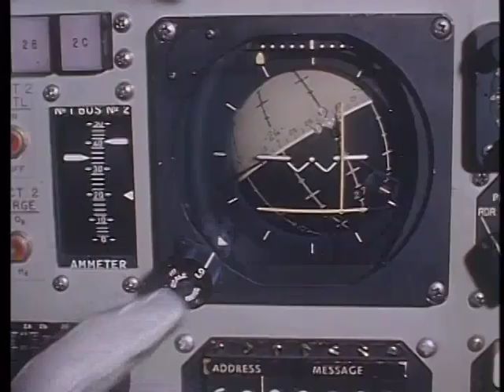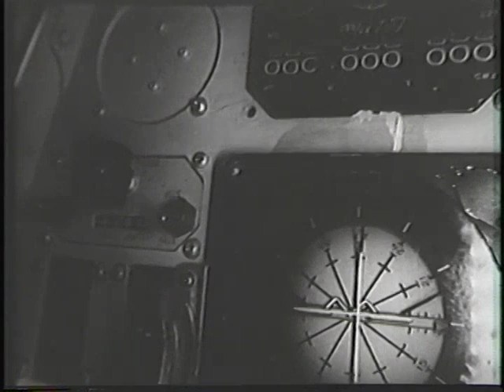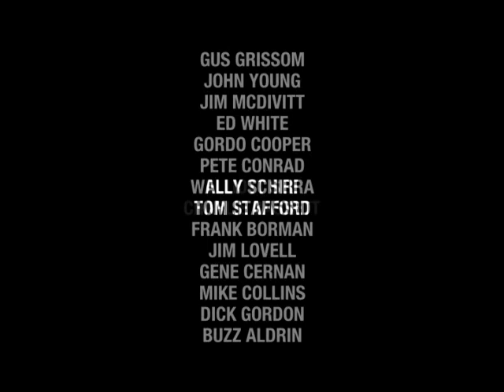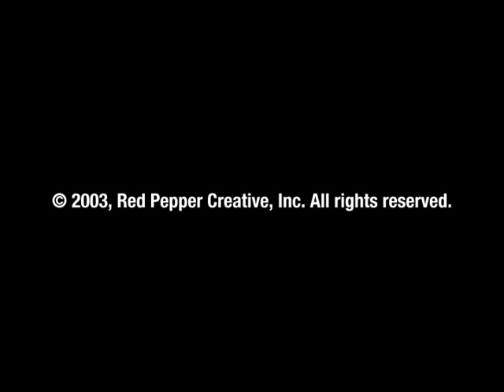Project Gemini: A Bold Leap Forward (2003)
I do not have the rights to this, I just wanted to share it with people.
Description from the DVD box:
"Project Gemini: A Bold Leap Forward,
In the mid-1960's, after the success of Project Mercury, the need to master long-duration missions and extravehicular activity resulted in Project Gemini, which provided the seasoning in men and machines that led to the first American spacewalk... and paved the way for ultimate victory in the race to the moon."